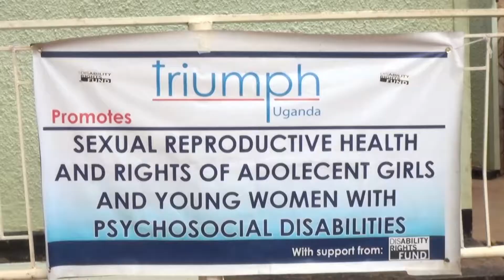TRIUMPH UGANDA LAUNCH FIVE YEAR STRATEGIC WORK PLAN ( LUG)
MENTAL HEALTH LUG